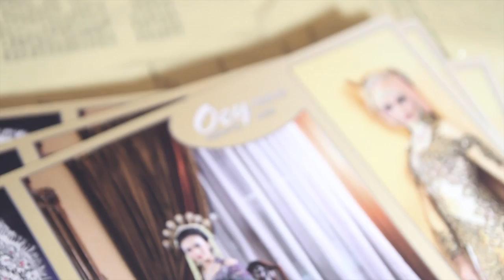OEY Maher "Paes Ageng Modifikasi"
make up proces of Paes Ageng Modifikasi by OEY MAHER, and live make up demonstration from "Wedding World", Aston Premiera Hotel

video by REAL imagine more